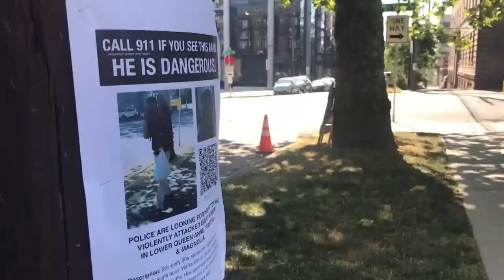Suspect in Seattle Center assaults arrested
Seattle police say the man suspected of assaulting and exposing himself to multiple women near Seattle Center was arrested Monday.